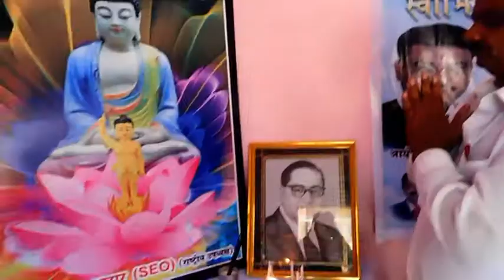कल्याण:स्वाभिमानी रिपब्लिकन पार्टी की तरफ से गरीबों में अनाज वितरण